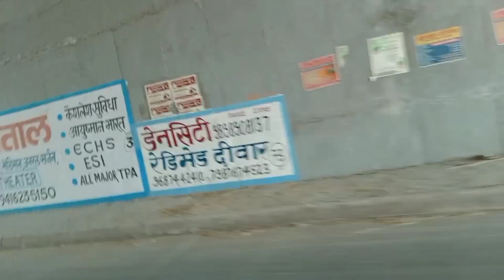BGCC ka kitna ham hua hai kitna#blog 28 adhura hai guhan to murthal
BGCC ka kitna ham hua hai kitna adhura hai guhan to murthal

BGCC project sonipat harayana

kitna adhura hai abhi aap dekhe

making blog 28 koshinderLohiya
you tube channel koshinder Lohiya